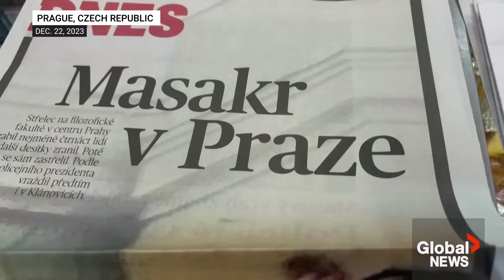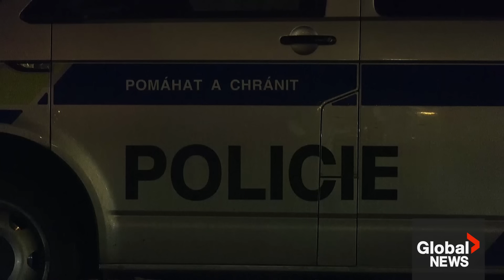Prague shooting: Czech police release bodycam video searching for gunman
On Friday, Czech police said the gunman who killed 14 people and injured dozens at a university building on Thursday likely got cornered with only a short-range weapon and had then turned the gun on himself.

The police confirmed that they had also opened fire using short-range weapons to avoid injuring anyone still inside the university building and confirmed the attacker had acted alone.

Meanwhile, hundreds paid their respects to the victims, including the Czech PM and President, at the memorial located at the entrance of the University building.

With the city still in shock, one Prague resident, who is also a lecturer at a faculty in town, said, “It is horror; I cannot even speak.”